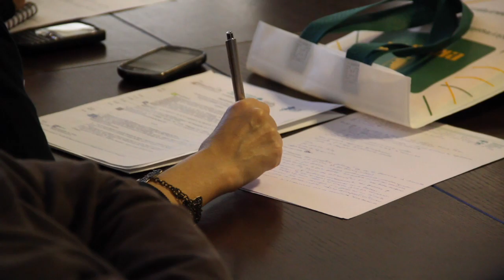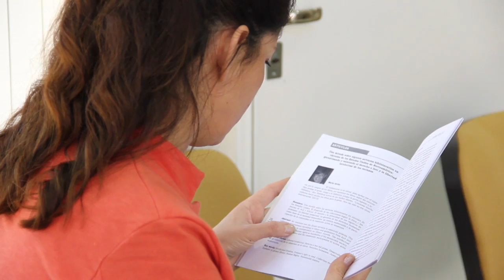XVI Encuentro de la Red BibliotecasJuriRed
11 y 12 de septiembre de 2014 se realizaron el XVI Encuentro de la Red BibliotecasJuriRed y la iX Jornada de ACBJ, en la Honorable Legislatura de Neuquén